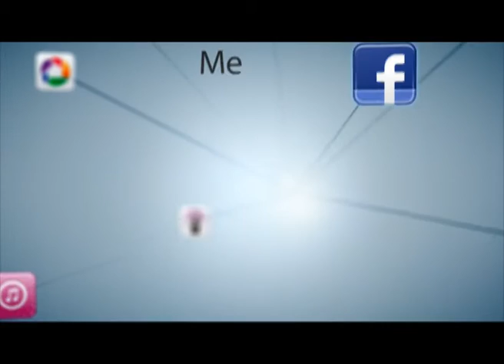Skunk DF en el Festival de Rock Titerroy 2003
Arrecife, Lanzarote
El sonido es tan malo debido a que el concierto fue celebrado en el Terrero de Lucha de la Ciudad Deportiva de Lanzarote.

Video. Panasonic NV-MX7